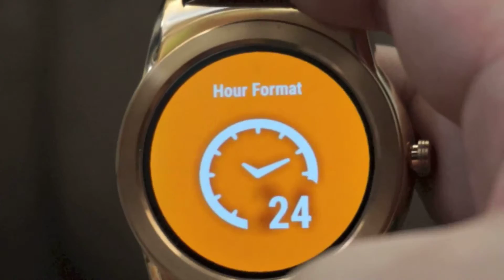【Watch Face】スマートウォッチで世界旅行『Travel the world Watch Face』【Android Wear】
【Travel the world Watch Face】